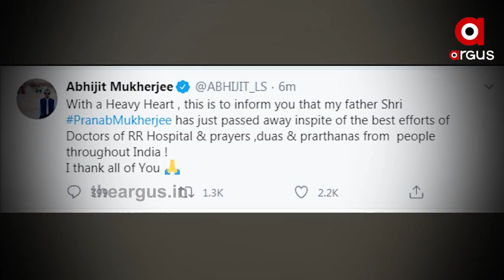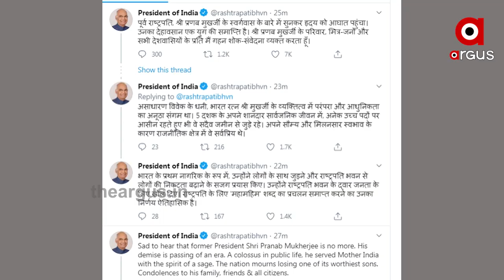ରାଜନୀତିର ଭୀଷ୍ଣ ପୀତାମହଙ୍କୁ ହରାଇଲା ଭାରତ...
ରାଜନୀତିର ଭୀଷ୍ଣ ପୀତାମହଙ୍କୁ ହରାଇଲା ଭାରତ । ପୂର୍ବତନ ରାଷ୍ଟ୍ରପତି ପ୍ରଣବ ମୁଖାର୍ଜୀଙ୍କ ପରଲୋକ । ସେ ଥିଲେ ଏକଧାରାରେ ଜଣେ ଷ୍ଟେଟସମ୍ୟାନ, ସ୍କଲାର, ଓରେଟର୍ । ଦେହାନ୍ତ ବେଳକୁ ତାଙ୍କୁ 84ବର୍ଷ ବୟସ ହୋଇଥିଲା.
ArgusNews National Ex_President Pranab_MukharjeeWatch all the current, latest and breaking news only on "TheArgus.in" LIVE TV. The one-stop destination for LIVE news on politics, entertainment, sports, gadgets, and business.